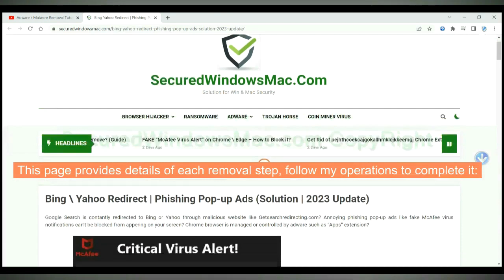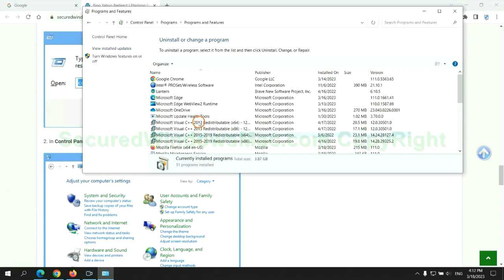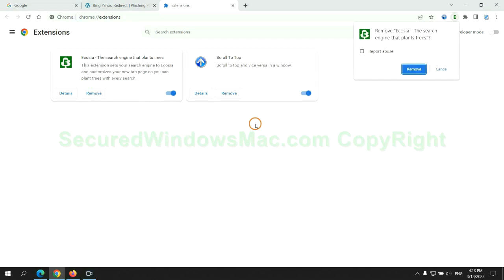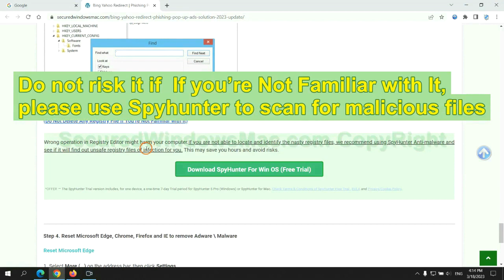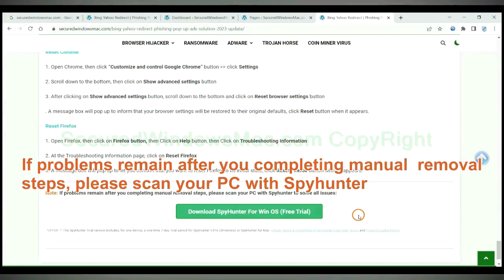Aluc Service Removal Guide - How to remove Aluc Service that takes up CPU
This video shows you how to remove Aluc Service virus.